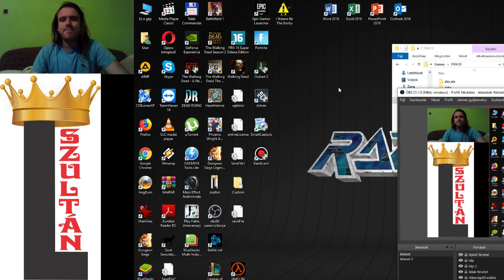FIFA Barclays Premier League Chelsea vs Wigan Athletic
Chelsea vs Wigan Athletic